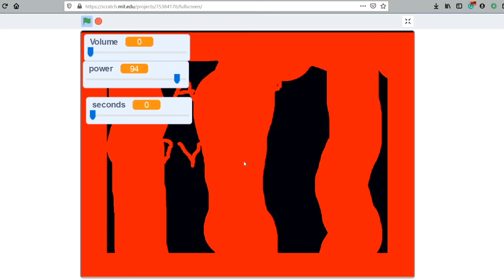Playing FNAF For the First Time! - Here's How it Went: (April Fools)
Yes, you saw this correctly. I'm going against everything I've ever said and playing Five Nights at Freddy's in order to capitalize on its temporary popularity. Please enjoy my first gameplay video on it.